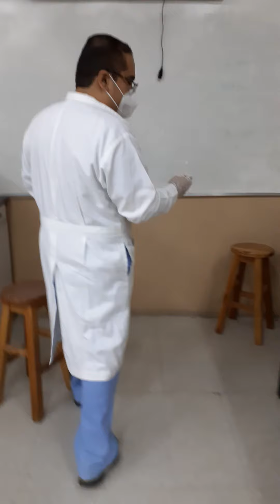Video 1 Lab 3